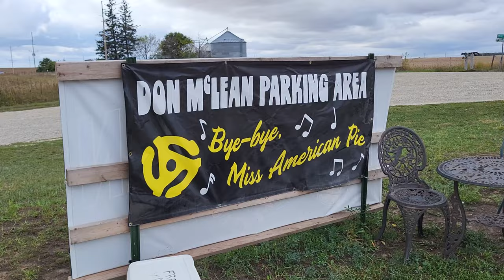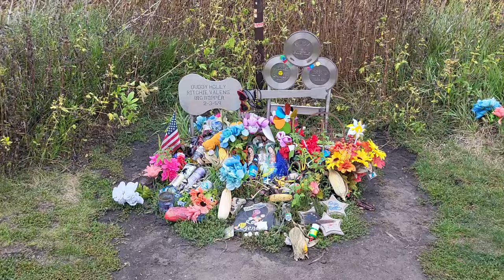Buddy Holly, Ritchie Valens & The Big Bopper Crash Site North of Clear Lake, Iowa - 9/25/23 😢🎸🎶🙏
BREATHTAKING EXPERIENCE!!! On our road trip from Wisconsin to Kansas City, Missouri, my wife Heather and I decided to make a quick stop at the crash site of Buddy Holly, Ritchie Valens, and The Big Bopper just north of Clear Lake, Iowa! When we arrived to the area, we were surprised by a parking lot and a cooler full of free water! From the parking lot, you walk across the road to a monument of Buddy Holly-Like Eye Glasses! After a six minute walk down the mowed path along the fence, you arrive at the official crash site! Knowing what happened on this spot 64 years ago really left me speechless! Heather and I would definitely recommend making the trip to this area the next time you're in the Clear Lake, Iowa area! Safe Travels, Y'all! 😢🎤🎸🎶🙏